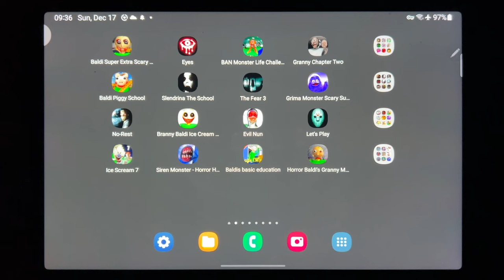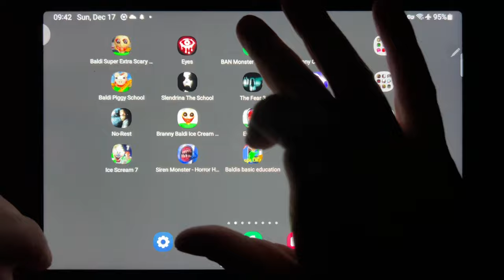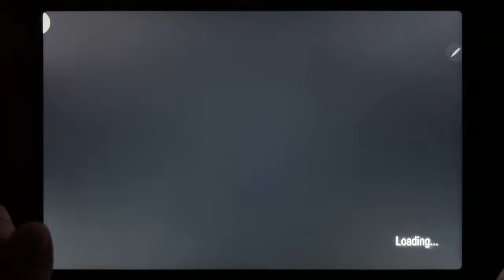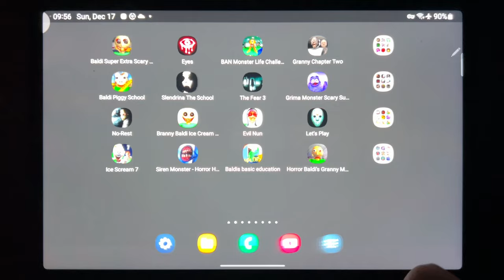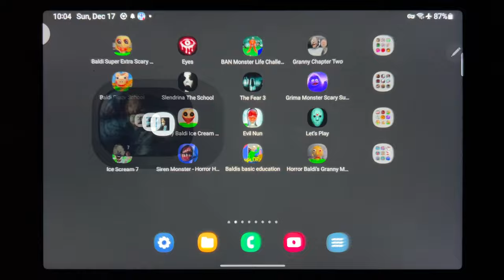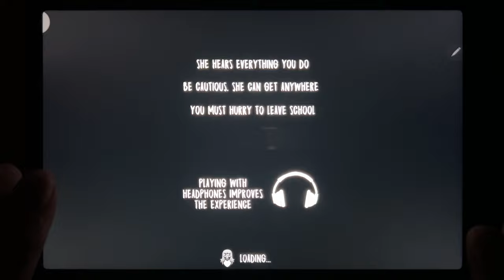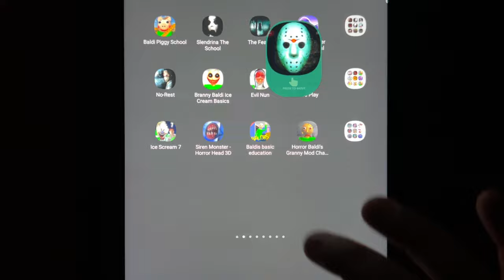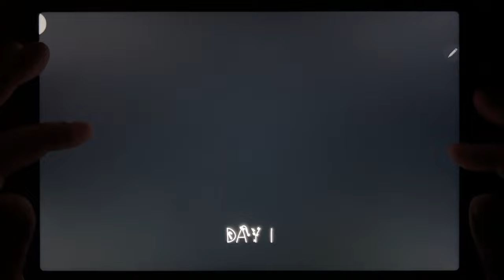Baldi Super Extra Scary Mod, Eyes - The Horror Game, Garten of Banban 3, Granny 2, Baldi Piggy...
Baldi Super Extra Scary Mod, Eyes - The Horror Game, Garten of Banban 3, Granny 2, Baldi Piggy School, Slendrina The Cellar, The Fear 3, Grimace Monster Scary Survival, No Rest, Branny Baldi Ice Scream Basics, Evil Nun, Lets Play, Ice Scream 7, Siren Monster, Baldis Basic Education, Horror Baldis Granny Mod Chapter